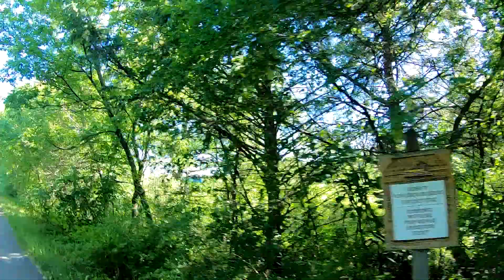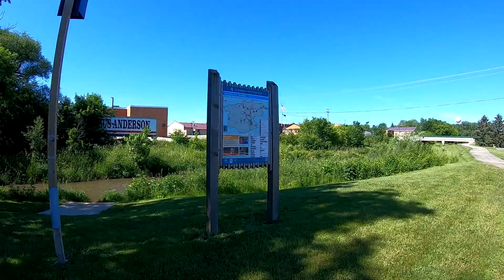bike ride on Douglas Trial, MN